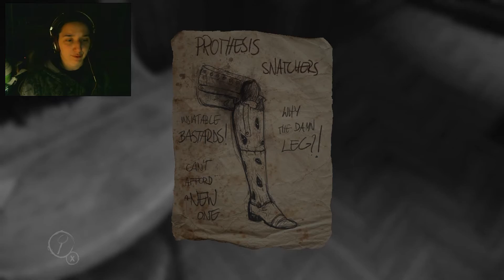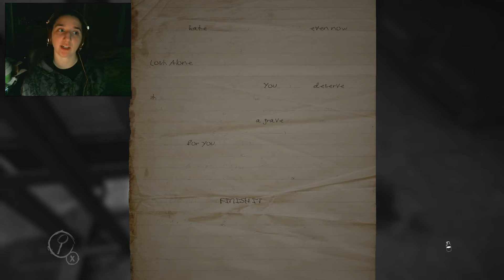THE MELTED ROOM | Layers of Fear #2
Playing this game at night in an almost completely dark room is definitely the way to go... Man, did this session freak me out, and it was only 20 minutes!! x_x